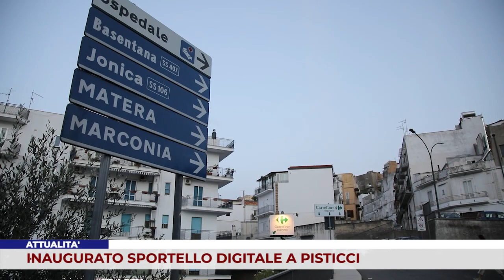ATTUALITÀ. INAUGURATO SPORTELLO DIGITALE A PISTICCI